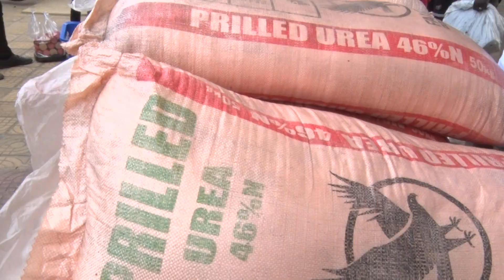SWAHILI, La campagne agricole 2024-2025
Sonny Fils KABAMBA MPONGO